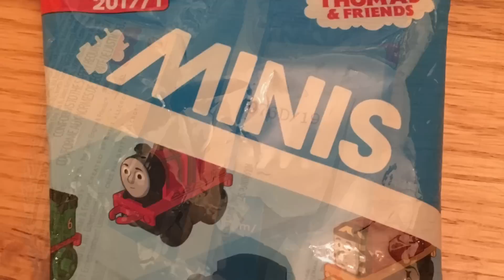Thomas & Friends New Minis Extravaganza - World's Strongest Engine Thomas the Tank Engine Kids Toys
Whoa! The 2017 Thomas and Friends Minis have arrived. Watch the coolest World's Strongest Engine as we open blind bags. They are so many cool and unique trains in this wave. It is so much fun to meet new minis!

This video features Thomas and Friends Trackmaster Trains,  and Thomas and Friends Minis.

Thomas and Friends Games: The Strongest Engine Challenge - Ghostbusters